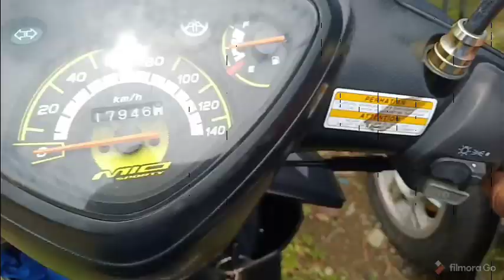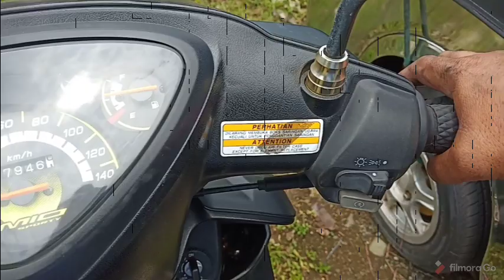NAMAMATAY ANG MAKINA NG MIO SOULTY PAG HIHINTO.(troubol shooting)